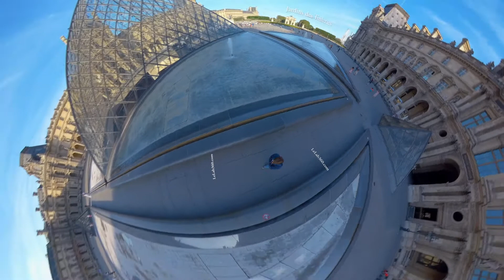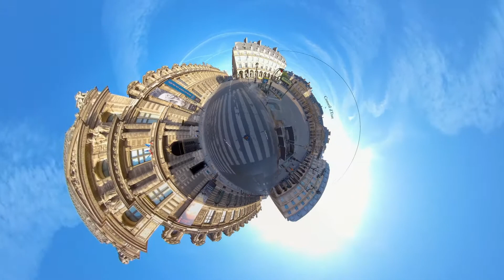Tour de Paris | Aerial Louvre Museum, famous for housing Monalisa | City Tour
Virtually challenge confinement , and wander around the Louvre Museum in Paris, and enjoy original point of views, even from an aerial view!

What if you could fly from your Sofa, and enjoy the most beautiful views of Paris?
Inedit footage from the Louvre museum, Paris
Discover the Louvre area from the sky, in this 360° video.
Don't forget to use your finger or move your phone to look around!